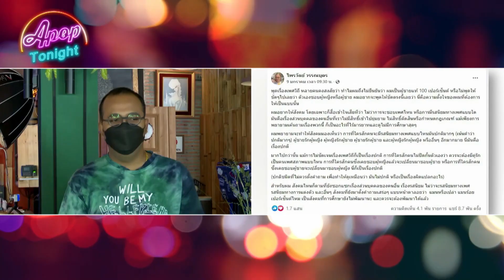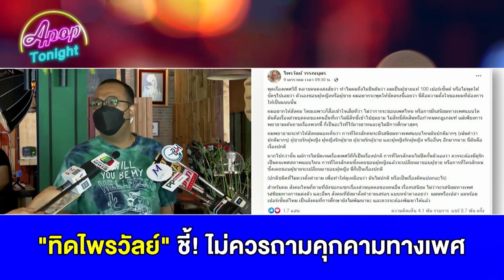"ทิดไพรวัลย์" ชี้!ไม่ควรถามคุกคามทางเพศ รับทำงานหวังรวย | Apop Today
เอาอีกแล้ว ดราม่าไม่พักตั้งแต่สึกออกมาเป็นฆราวาสก็มีกระแสอยู่ทุกวันสำหรับทิด "ไพรวัลย์ วรรณบุตร" ที่เมื่อสัปดาห์ก่อนทิดไพรวัลย์ได้ออกมาบ่นยาวถึงเรื่องการตั้งคำถามที่ไม่เหมาะสมของรายการทีวีช่องหนึ่งได้ตั้งคำถามเชิงคุกคามเพศสภาพขณะสัมภาษณ์ตนเอง ทิดไพรวัลย์บอกว่าที่ออกมาพูดเพราะอยากบอกในสิ่งที่ใจคิดให้ทางรายการได้รับรู้ว่าตนเองไม่โอเคจริงๆ ที่ทำแบบนี้ในรายการ ทิดไพรวัลย์บอกว่าไม่ได้เห็นคำถามก่อนเข้ารายการแต่อย่างใด ทั้งยังเข้าใจว่าเชิญตนเองมาก็น่าจะให้เกียรติกัน

เพราะตนเองไม่เคยเจอคำถามที่ไม่มีมารยาท แต่ในรายการตนเองก็ตอบไป ทำให้พิธีกรสตั๊น จนตนเองต้องเรียกสติพิธีกรกลับมาให้ถามต่อ ทางพิธีกรก็อึ้งไป แต่โดยความรู้สึกส่วนตัวแล้วหากเจอคำถามเช่นนี้อีกก็คงไม่ตอบเลย คงบอกว่ามารยาทนิดนึง ที่โพสต์ออกไปก็เพราะเคืองแต่ก็จบลงไปหลังโพสต์ไม่อยากต่อความยาว แต่ทางรายการก็ไม่ได้ติดต่อมาขอโทษ  สำหรับการทำงานตนเองก็รู้สึกสนุก ใครดราม่าคอมเมนต์มาตนเองก็ไม่คิดมาก ถ้าอะไรไม่จริงก็ตอบกลับไป

เพราะตนเองเป็นคนคิดบวก บวกได้ก็บวกเลย สำหรับเรื่องกราบควีนตนเองก็งงว่าไปเชื่อมโยงอะไร ต้องไปกรมสุขภาพจิตแล้วล่ะ ถ้าหากรู้สึกไม่ปลอดภัยจริงๆก็คงต้องดำเนินคดี แต่ส่วนตัวตนเองไม่อยากฟ้อง ถ้าไม่ถึงขั้นคุกคามหรือใส่ร้าย สึกมาก็รวยนะ แต่ตนเองก็ทำงานหวังรวย